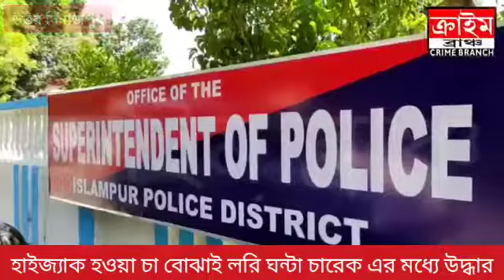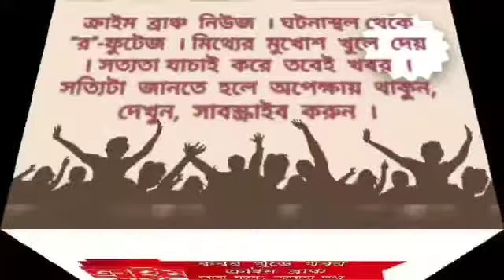হাইজ‍্যাক করা গ্রীন টী বোঝাই গাড়ি কয়েক ঘন্টার মধ‍্যে উদ্ধারে ইসলামপুর পুলিশের সাফল‍্য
ভাস্কর রায় l উত্তর দিনাজপুর l ক্রাইম ব্রাঞ্চ ।
হাইজ্যাক হওয়ার ঘন্টা চারেকের মধ্যেই গ্রীন টী বোঝাই লরী উদ্ধার করে বড়সড় সাফল্য পেল উত্তর দিনাজপুর জেলার ইসলামপুর পুলিশ। আটক করা হয়েছে সাতজনকে। তাদের জিজ্ঞাসাবাদ চালাচ্ছে ইসলামপুর থানার পুলিশ। ইসলামপুরের পুলিশ সুপার শচিন মক্কর জানিয়েছেন যে ঘটনার তদন্ত শুরু করা হয়েছে। পুলিশ সূত্রে জানা গিয়েছে, আসাম থেকে গ্রীন টী নিয়ে একটি লরী কলকাতায় যাচ্ছিল। পথে উত্তর দিনাজপুর জেলার ইসলামপুর থানার ধানতলা আফজল চক এলাকায় ৩১ নম্বর জাতীয় সড়কে ওই লরীটিকে হাইজ্যাক করে একদল দুস্কৃতী । ঘটনার খবর পেয়েই হাইজ্যাক করা লরীটি উদ্ধারে তল্লাশি অভিযান শুরু করে ইসলামপুর থানার পুলিশ। কয়েক ঘন্টার মধ্যেই ইসলামপুরের ধনতলা এলাকা থেকে পুলিশ গ্রীন টী সহ হাইজ্যাক হওয়া লরীটি উদ্ধার করে। এই ঘটনার সাথে যুক্ত থাকার সন্দেহে পুলিশ সাতজনকে আটক করে l জিজ্ঞাসাবাদ চালানোর পাশাপাশি ঘটনার তদন্ত শুরু করা হয়েছে জানিয়েছেন ইসলামপুরের পুলিশ সুপার শচিন মক্কর।